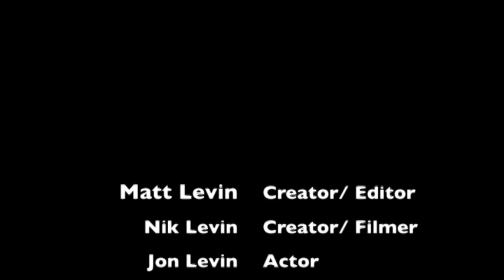Litter Bug! (PSA)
Matt & Nik put together this PSA for their High School video editing course using EUGENE, Johnny, &their bro, Jonathan!